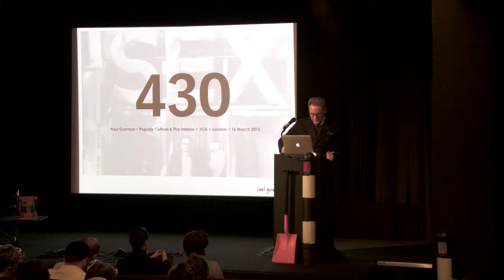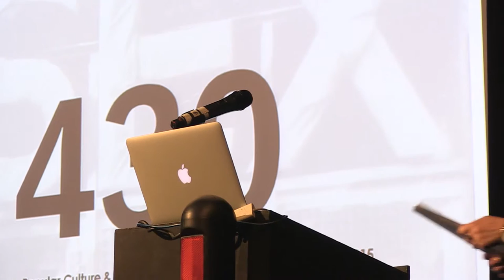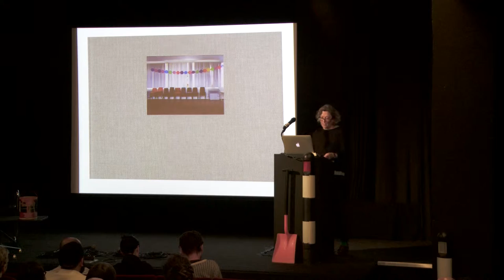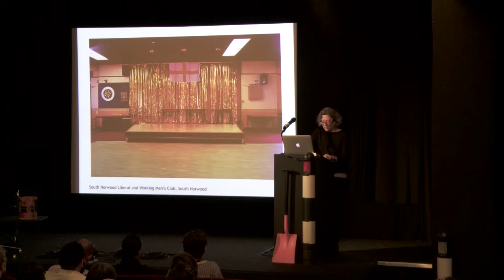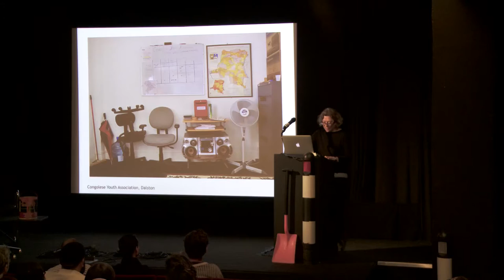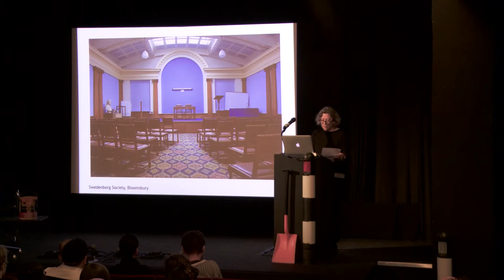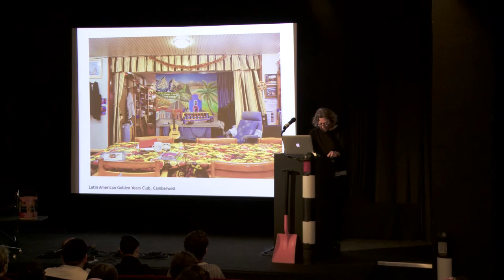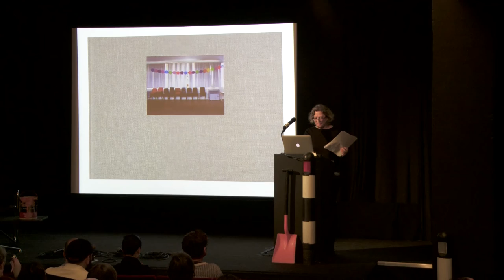Bridget Smith – The Social Interior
Influential designers from a variety of disciplines came together to share their thoughts in Ben Kelly’s 2015 symposium: Interior Design, Dead or Alive. This is Bridget Smith’s recording.

As an artist Bridget Smith works within the documentary genre but by photographing places of fantasy and escapism, making work that refers to, but is atypical of, the archive model in that the images appear to be staged. She is interested in the places where people go to seek refuge from the outside world: to escape boredom, to be diverted, transported, absorbed - places to lose oneself in, where pretence and reality are often confused. Smith is represented by Frith Street Gallery.

Find out more about the Dead or Alive Interior Design symposium